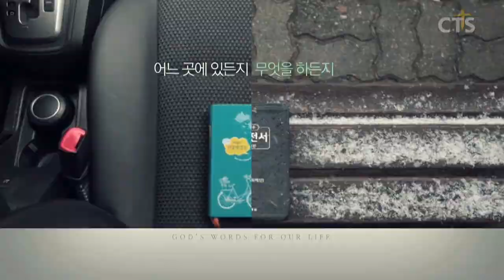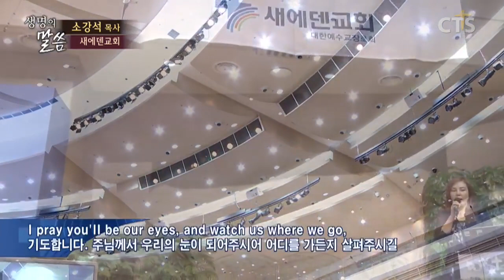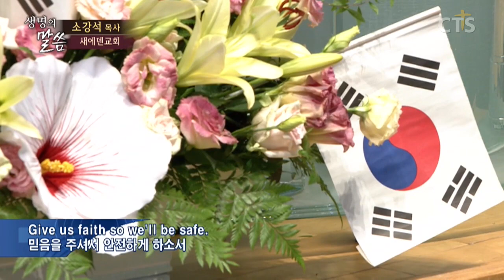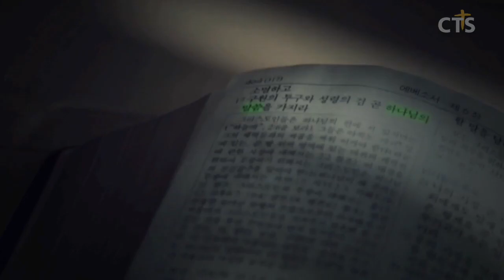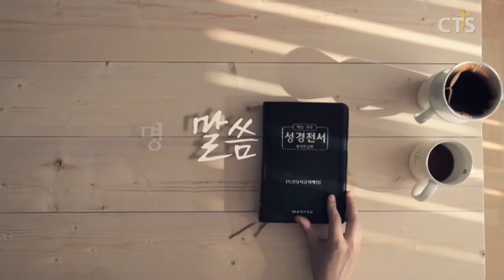소강석목사 설교_새에덴교회 | 그대 가는 길이 정확한가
그대 가는 길이 정확한가

요13:36-38
36. 시몬 베드로가 이르되 주여 어디로 가시나이까 예수께서 대답하시되 내가 가는 곳에 네가 지금은 따라올 수 없으나 후에는 따라오리라
37. 베드로가 이르되 주여 내가 지금은 어찌하여 따라갈 수 없나이까 주를 위하여 내 목숨을 버리겠나이다
38. 예수께서 대답하시되 네가 나를 위하여 네 목숨을 버리겠느냐 내가 진실로 진실로 네게 이르노니 닭 울기 전에 네가 세 번 나를 부인하리라